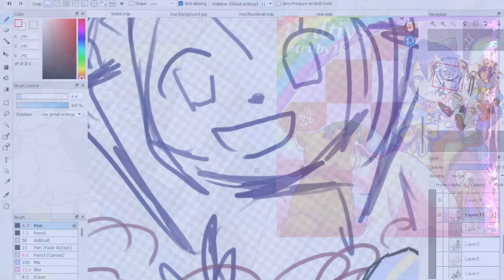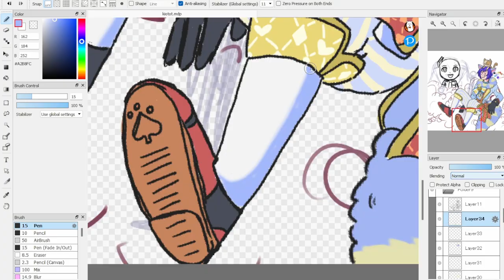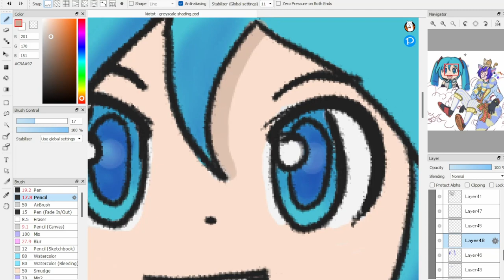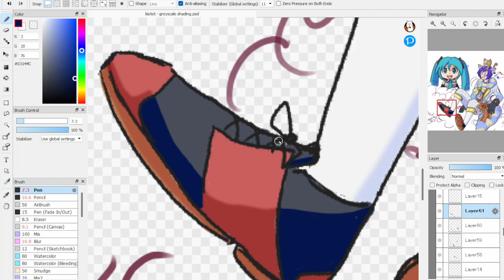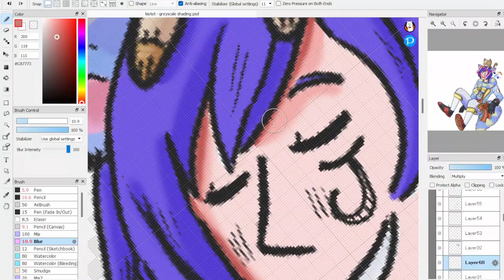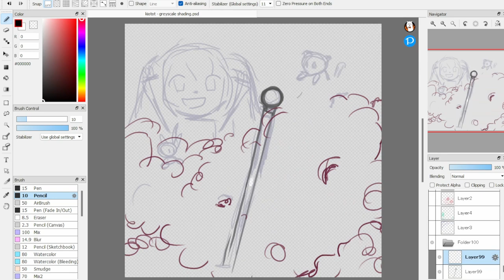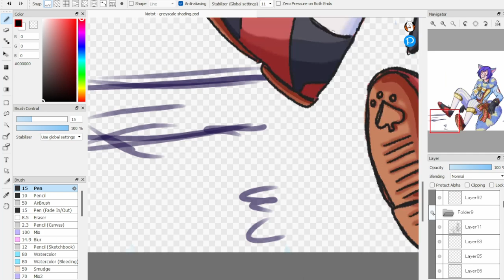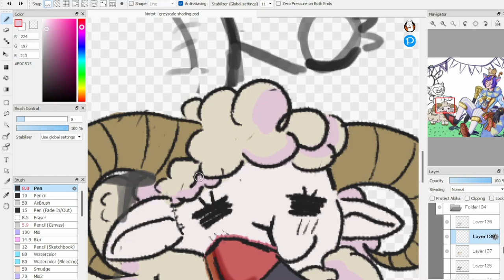Speed Paint| Project SEKAI KAITO| Part 2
Hi everybody! I was motivated to get another part of this speed paint out after we reached 10 subscribers! I also want to get this series done before I start another one.  I defintly improved my editing skills. However I dont feel like im improving much on my digital art so I want to start another drawing soon to improve. I hope you enjoy!